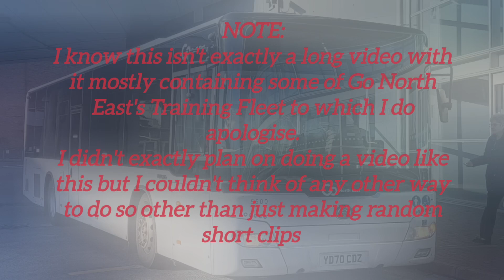Buses At Metrocentre (12/2/24)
Not exactly a long video but oh well
In this video we take a short variety of GNE buses with the inclusion of some new arrivals for training usage for Riverside Depot 👀